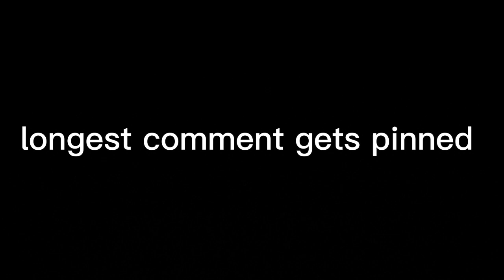longest comment gets pinned